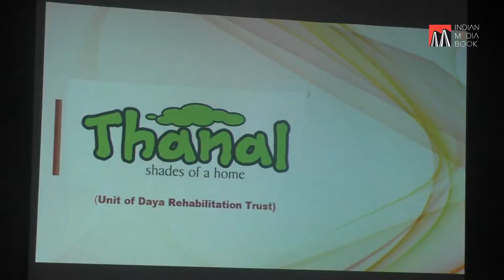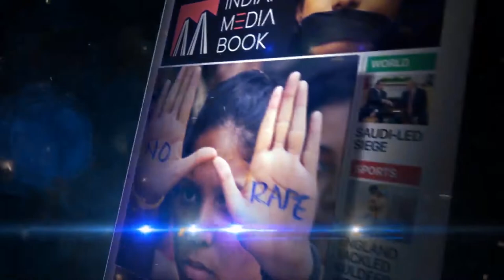Thanal | Launch & Handover of 21 Dialysis Machines Across 6 Centres in Karnataka